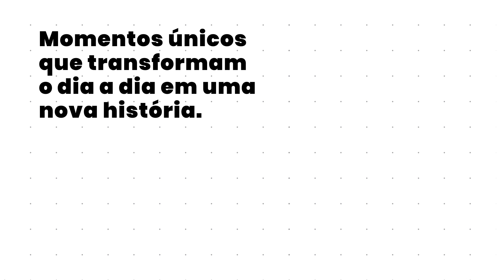Residencial Figueira Altos do Tatuapé - Andamento da Obra | Agosto 2020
Confira os avanços da obra do Residencial Figueira Altos do Tatuapé.  A etapa de alvenaria está 95% concluída e os revestimentos estão 54% concluídos. Acompanhe o vídeo.

Estamos à sua disposição.

Relacionamento Porte
Porte Engenharia e Urbanismo